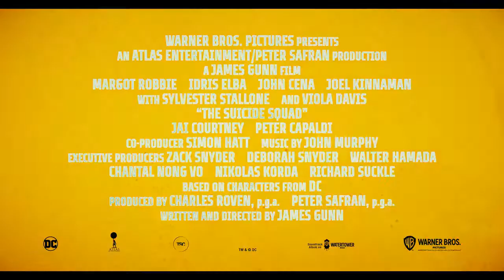[THE SUCIDE SQUAD]TRAILER IN TAMIL